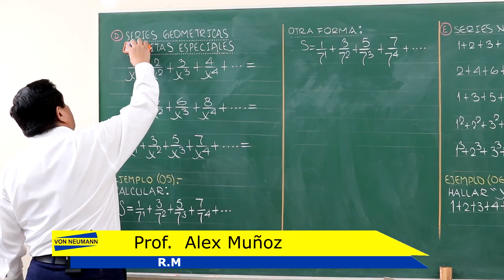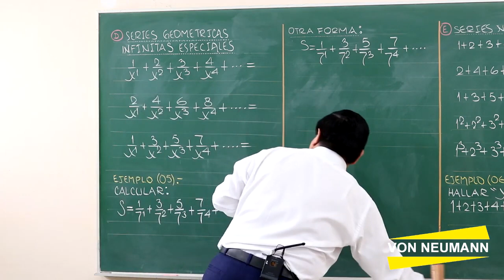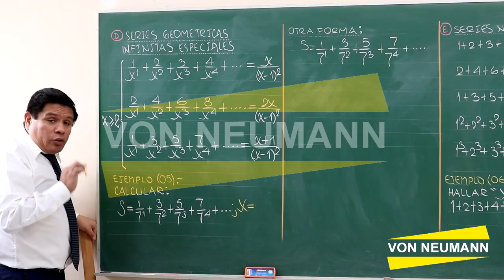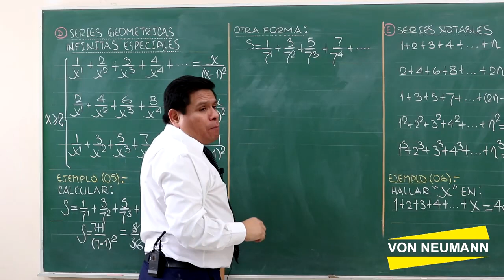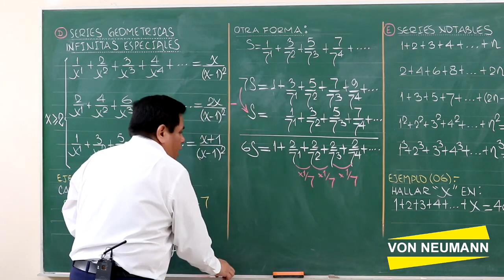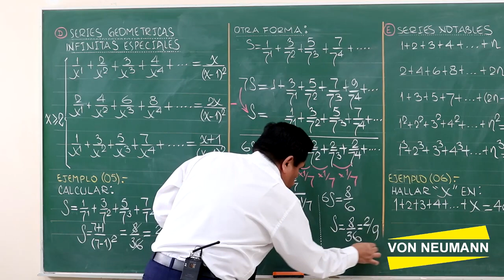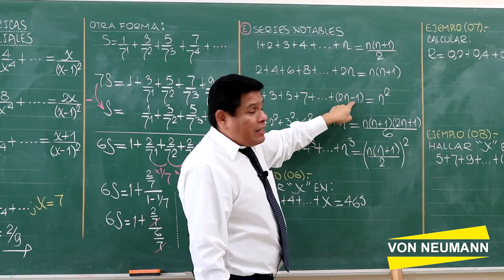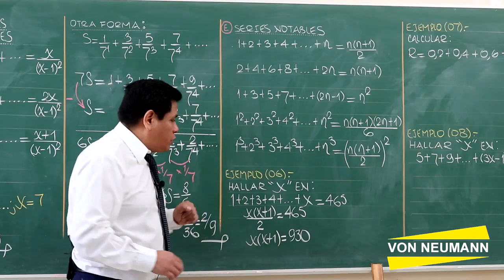Series Numéricas - parte 2